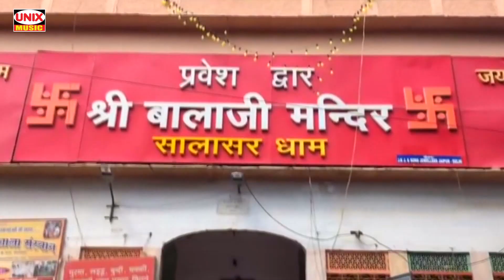आज के दिन यह भजन सुनने से मुँह मांगी मुराद होगी पूरी | Hanuman Bhajan 2020 | Hanuman Bhakti Songs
आज के दिन यह भजन सुनने से मुँह मांगी मुराद होगी पूरी | Hanuman Bhakti songs | Hanuman Chalisa | Hanuman Bhajan 2020 | Latest Hanuman Bhajan | Hanuman Chalisa | Hanuman Aarti

Song - Tere Jaisa Ram Bhakt
Singer - Ravi RajLabel -Unix Music